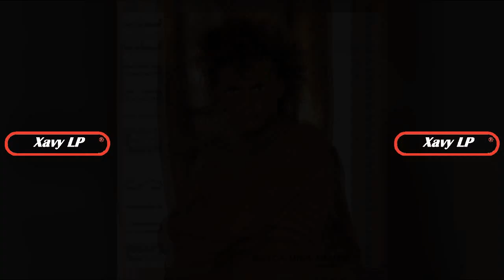Culpable O No Luis Miguel ( Versión Vinyl Prensa )